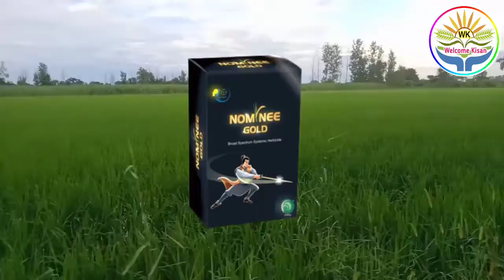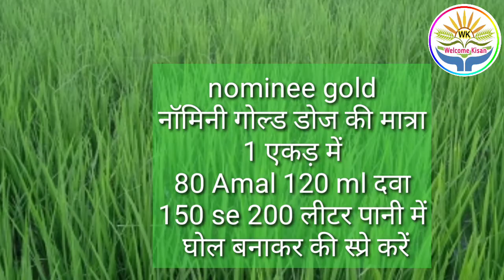Dhaan Mein Kharaptawar Nashak dava |धान में खरपतवार जड़ से खत्म करें|Nominee Gold Uese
नमस्कार हमारे सभी किसान भाइयों को स्वागत है एक बार आपका देश यूट्यूब चैनल फार्मिंग इस आदमी और आज के इस वीडियो में आप लोग जानेंगे कि धान में खरपतवार नाशक दवा की दवा का प्रयोग करें ताकि हम फसल पर कोई प्रकार का नुकसान ना आए और अच्छे से ओन्ली गोल्ड का प्रयोग करने पर आपको प्रयोग करना है प्रत्येक प्रत्येक एकड़ में 80 से 120 एंबल 200 लीटर पानी में घोल बनाकर के धान में स्प्रे करना है धन्यवाद के साथ